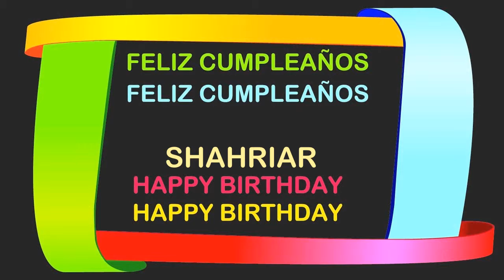Shahriar Birthday Postcards & Postales - Happy Birthday